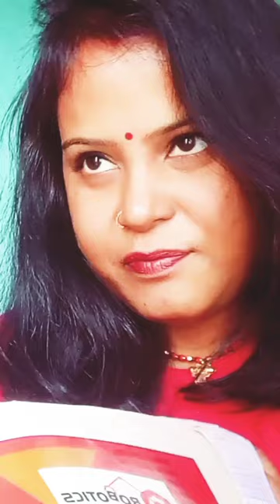Wo mere samne bethi h magar......| sonika .